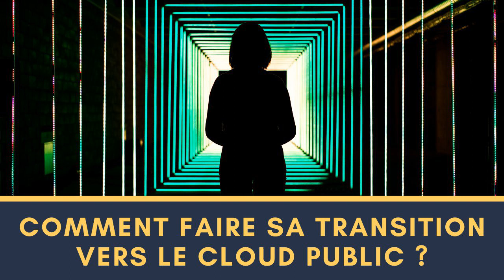📻 Comment faire sa transition vers le cloud public ? - Radio DevOps #5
Comment réussir sa migration vers le cloud public ?
Comment organiser son projet de migration ?
Quelles étapes suivre ?

Bienvenue, chers compagnons sur Radio DevOps.
La Baladodiffusion des Compagnons du DevOps.
Le podcast en français dédié à notre mouvement.

Au menu aujourd’hui :
- Actu : Coronavirus : les sites scolaires tombent face à l’affluence par DamyR
- Actu : Confinés et surveillés par Christophe
- Actu : Le fameux bug de 2038 à été “corrigé” par Erwan
- Débat : comment faire sa transition dans le cloud public

Les liens :
Lisez :
- Tous les autres liens sont sur l'article de blog car la description était trop longue pour YouTube

Nos émissions :
- 📻 Radio DevOps : est l’émission phare animée par des membres de la communauté des Compagnons du DevOps. Dans chaque épisode, nous étudierons l’actualité et nous débattrons sur un sujet de fond.
- 🛋️️ En aparté : est une émission où je m’entretiendrai avec un invité sur le mouvement DevOps en entreprise.
- 🎙️ En Solo  : est une émission où je serai seul pour vous parler de DevOps ou de Cloud.

Crédits

Les podcasteurs :
- Christophe Chaudier : consultant indépendant au sein du collectif Lydra. Animateur du podcast de de la communauté des Compagnons du DevOps.
- DamyR : créateur de nuage DevOps à WeScale, passionné d’open source & de logicel libre.
- Erwan Ben Soudien : DevOps chez Toucan Toco (ex Deezer, Antelink, Weborama - ex sysadmin 🙂 ) - professeur vacataire à Paris XIII / IUT Creteil.

- Si vous utilisez ce podcast dans une publication pensez à nous notifier dans les commentaires de l’épisode.